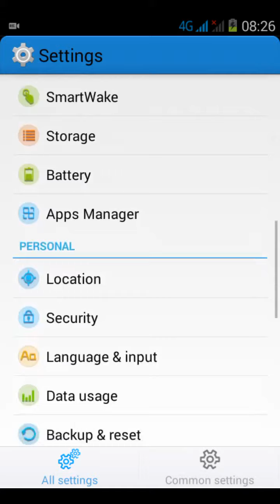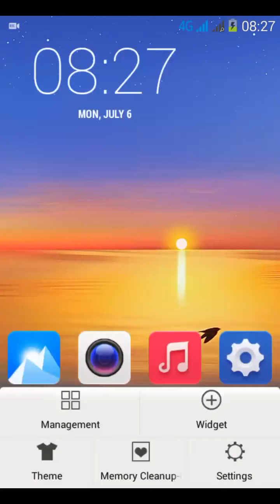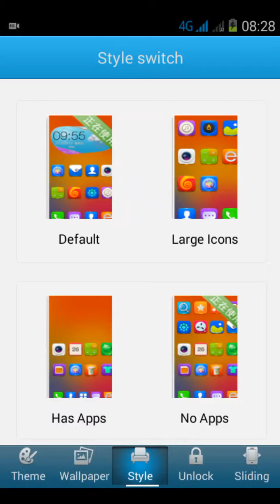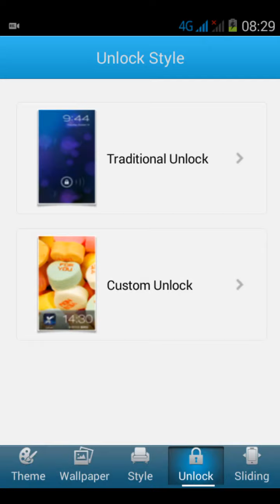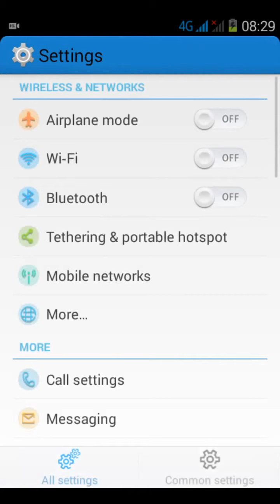Baidu OS(kitkat) Rom for Micromax Unite 2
Baidu OS Rom/kitkat based Rom
Thanks